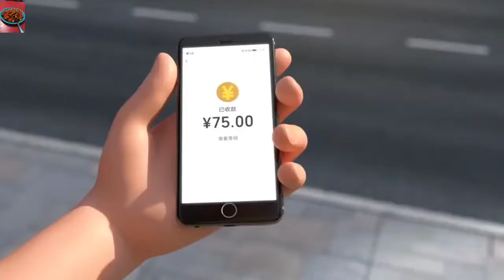न्यू कार्टून वीडियो जोया टॉमी | new cartoon video Zoya Tomy